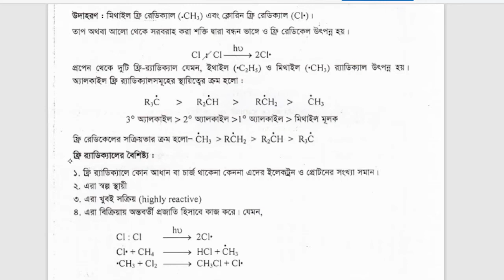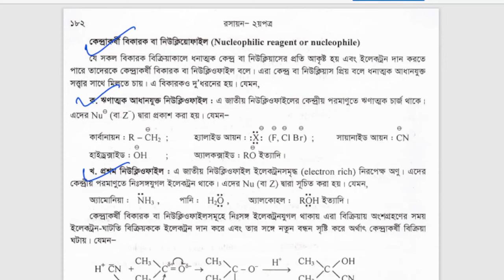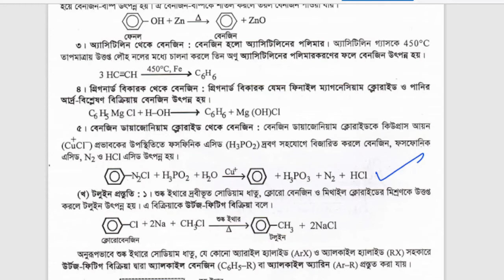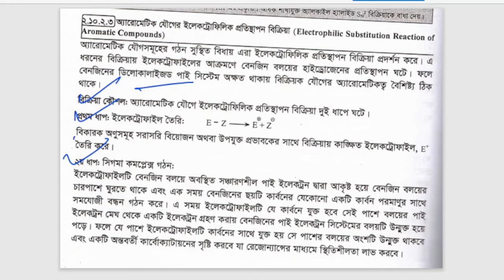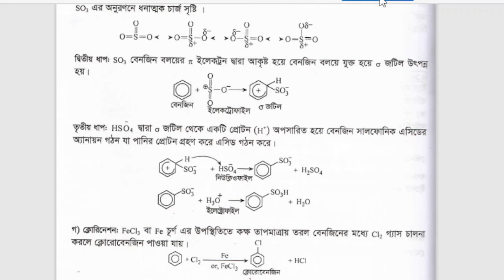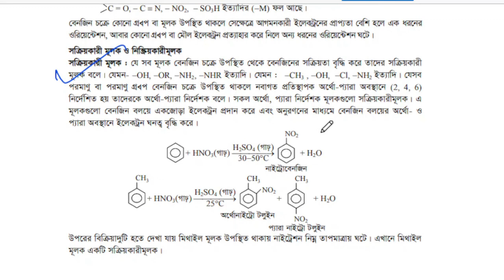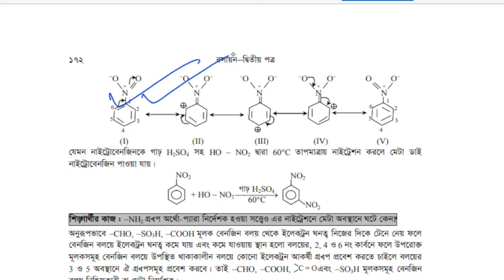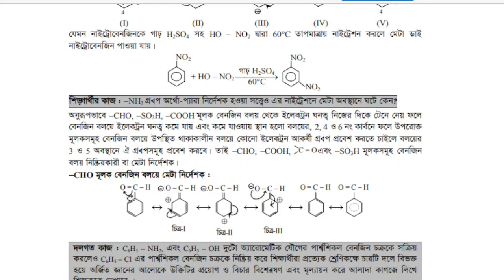Solutions of HSC-2021 Chemistry Assignment-4 || A Technique of Chemistry Assignment Preparation